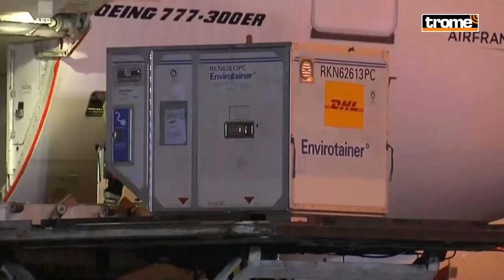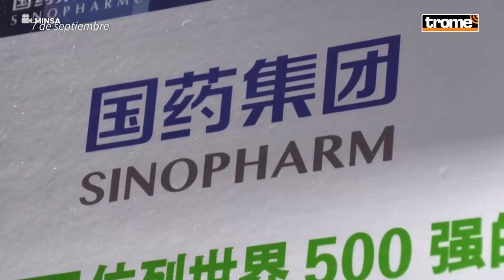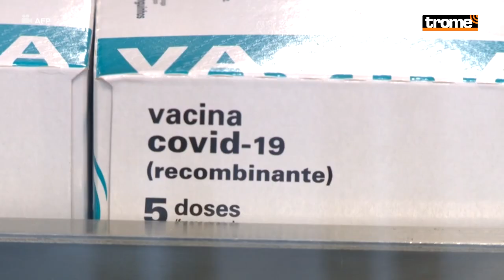Coronavirus Perú: 78.7 millones de dosis para VACUNAR este año a la población mayor de 12 años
El presidente Francisco Sagasti anunció que el Gobierno de Transición y Emergencia que lidera logró asegurar 78.7 millones de dosis contra el COVID-19 para vacunar este año a la población mayor de 12 años del país. Además, de tener una programación de llegada de más vacunas para enero del 2022.